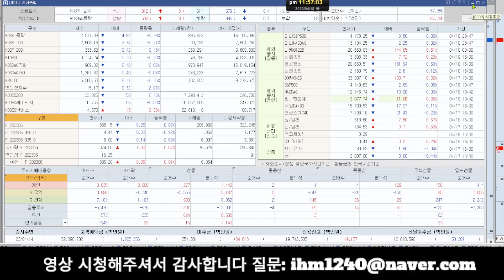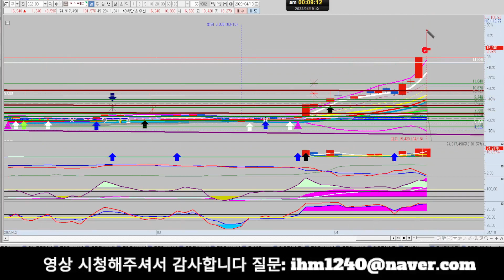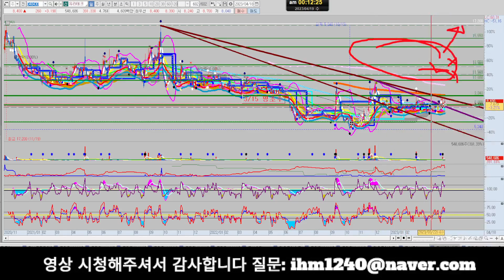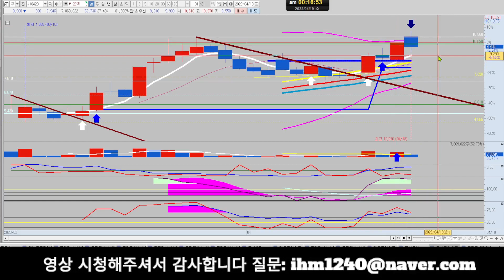[주마식법][주식] 포스코엠텍 박셀바이오 KG케미칼 HLB이노베이션 라온텍 에코플라스틱 // 아바코 유라테크 파인엠텍 에코앤드림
포스코엠텍 박셀바이오 KG케미칼 HLB이노베이션 라온텍 에코플라스틱 레이크머디리얼즈 // 아바코 유라테크 파인엠텍 에코앤드림